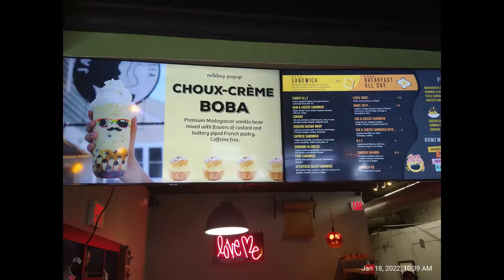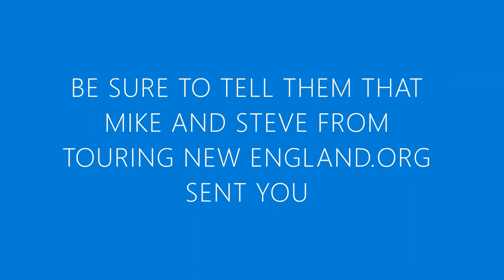JAHO COFFEE BOSTON 2022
Steven Discovers A Boston Hidden Gems !